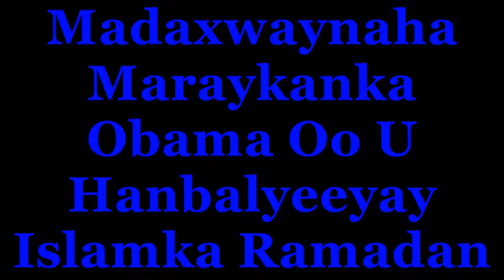Madaxwaynaha Maraykanka Obama oo u hnbalyeeyay Dadka Islaamka ah ee Aduunka gaar ahana kuwa USA.